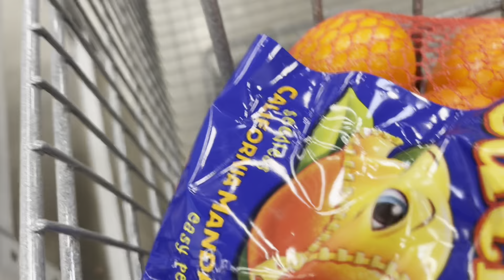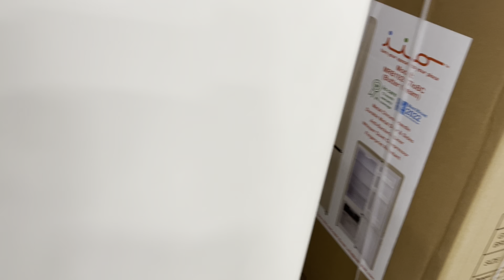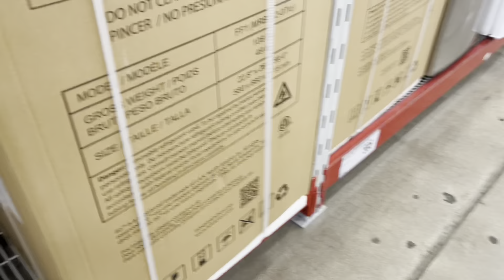Shop With Us | Car Wash | Car Chat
Hey 👋🏽 Family!!

We went shopping at Sam’s and got the truck washed!  Come join us!